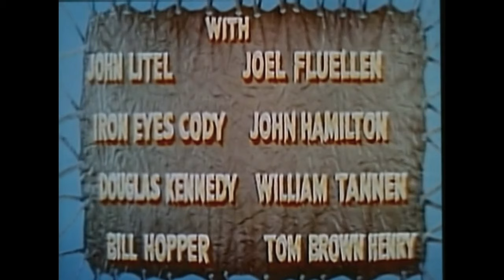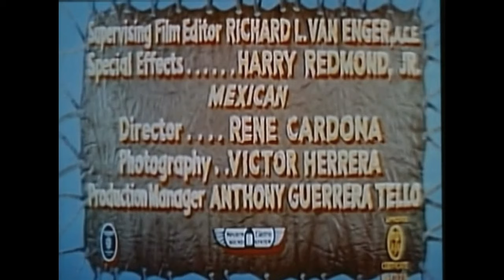Sitting Bull 1954 Western Dale Robertson Mary Murphy J Carrol Naish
Summary:
A cavalry officer sympathetic to the wronged Sioux fixes a meeting between Chief Sitting Bull and President Grant but a dishonest Indian Agent and a hateful General Custer test the Sioux's patience, threatening to derail the peace-talks.